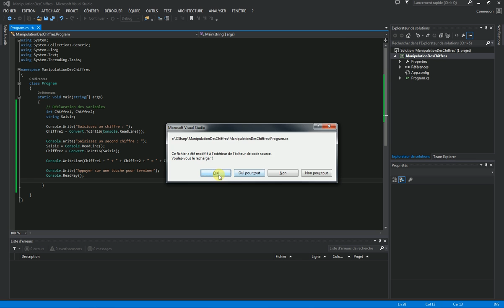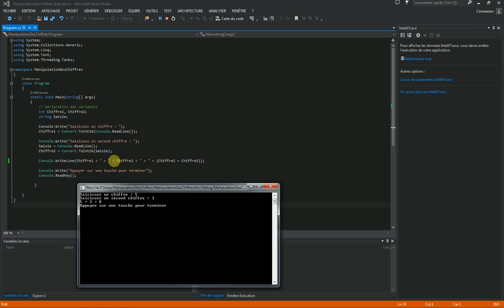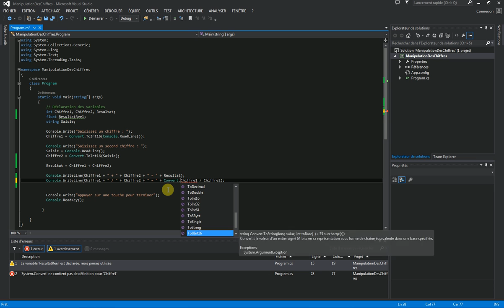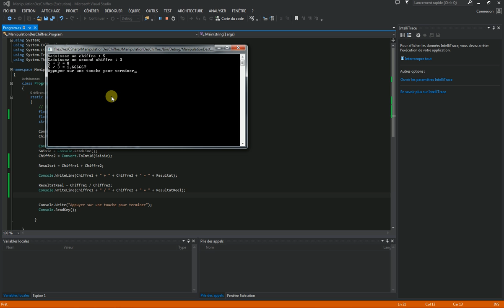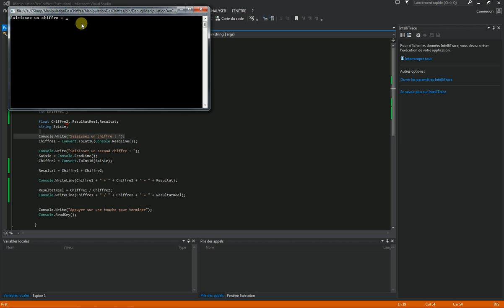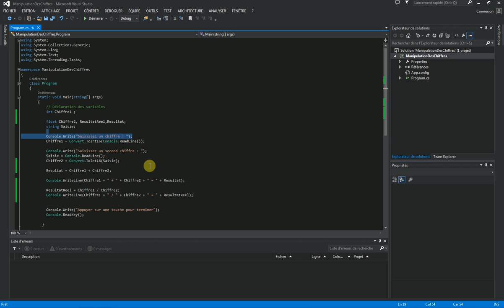5.1 - Manipulation de données numériques en mode Console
Cette vidéo présente la saisie de données numériques (des entiers et des réels) et l'affichage d'une addition et d'une division en mode Console. Elle présente également l'utilisation de l'instruction de conversion Convert.
A l'issue de cette séquence, vous serez en mesure de saisir correctement des entiers et des réels et de travailler avec les opérateurs numériques de base.